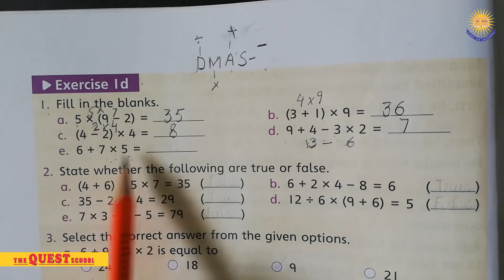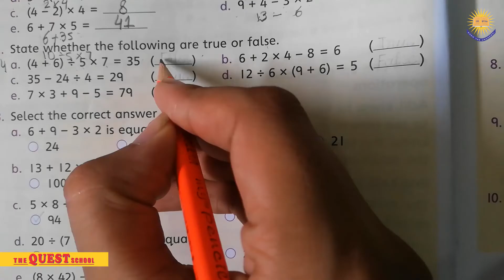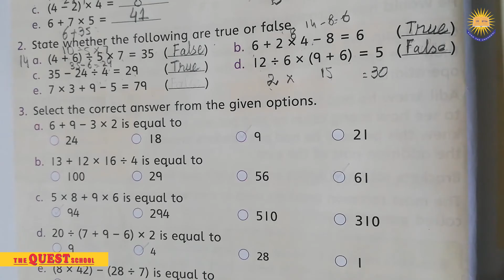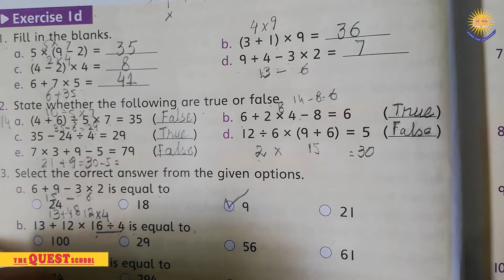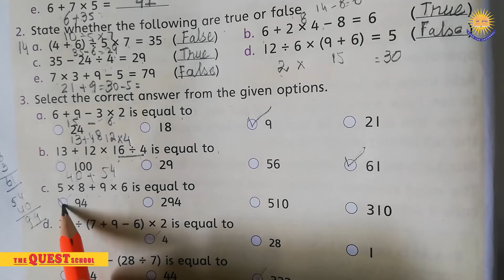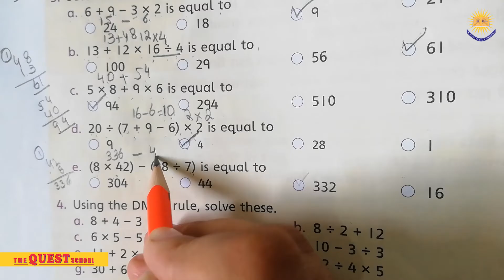GRADE 5 MATHS LEC 10